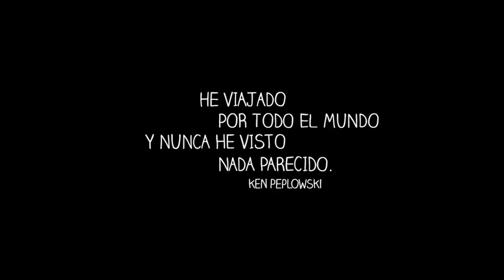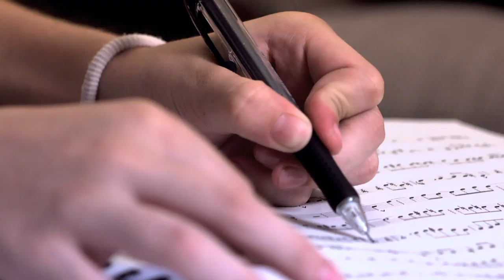A film About Kids and Music. Sant Andreu Jazz Band. (Trailer Castellano).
Trailer del documental A film about Kids and Music. Sant Andreu Jazz Band... En el 2013 en los cines de España.